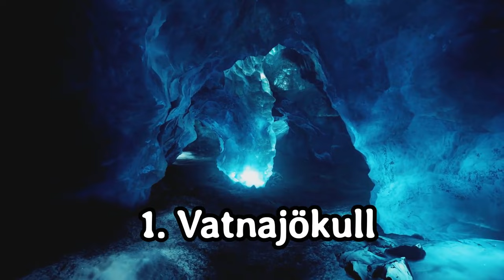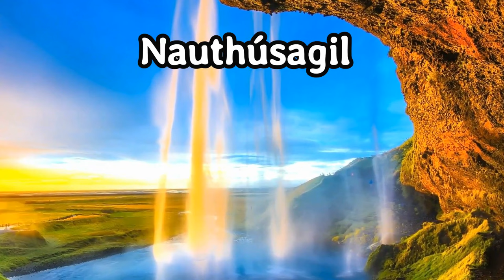ICELAND: 10 Best Travel Destinations for Solo Female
ICELAND: 10 Best & HIDDEN Travel Destinations for Solo Female Travelers
Calling all solo female travelers! Explore the 10 best and hidden travel destinations in Iceland in this video. From waterfalls to glaciers, this Iceland vlog is a must-watch for anyone planning a solo trip to this beautiful country!

✅ About:
Are you looking for a break - from the crowded destinations? Well, Let's find out the hidden gems of the wonderland together. We at EarthCovery bring you informative travel videos about mind-blowing HIDDEN places ALL around the world every weekend. Experience the BEAUTY and ENERGY of our hidden earth. Are you ready to take your ROLE in uncovering the hidden gems of Earth?